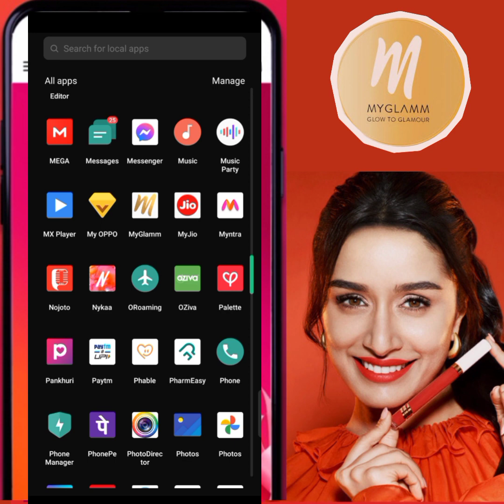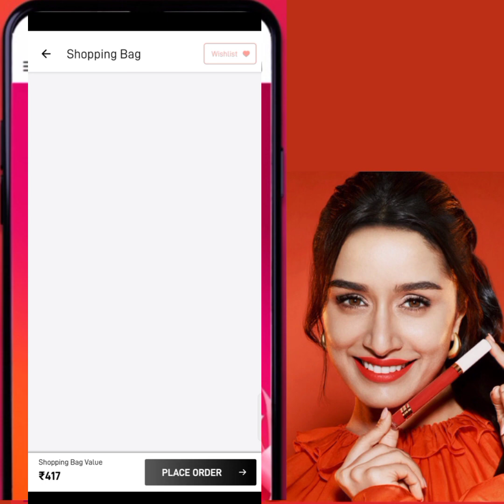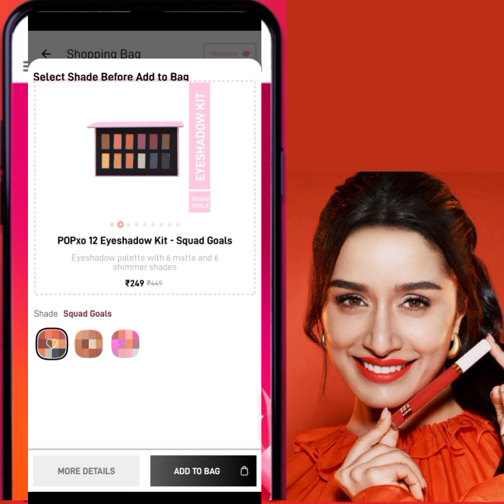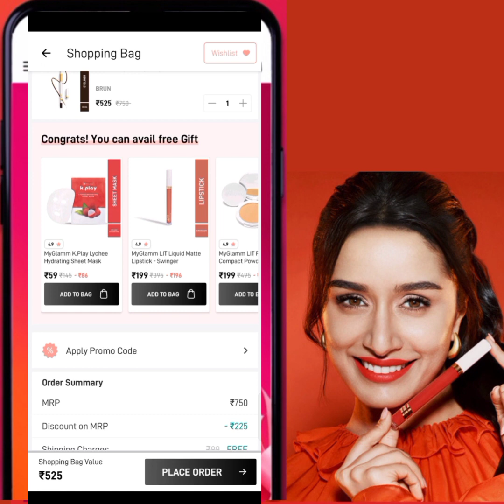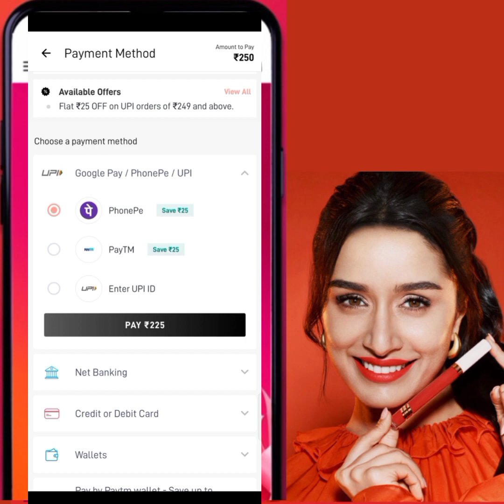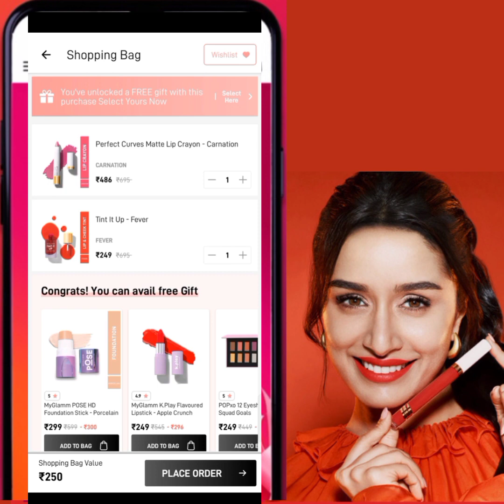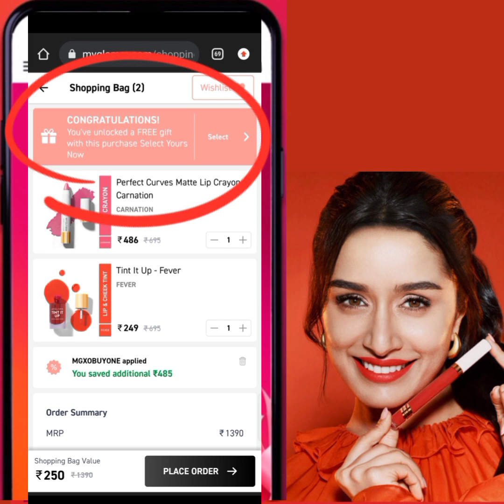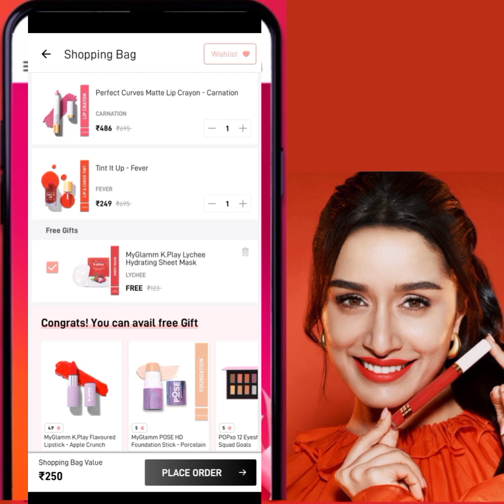Myglamm 1₹ products with extra free gift trick worth 145₹ || 25₹ off discount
Coupon code :- 👉MGXOBUYONE 👈

1️⃣ offer related video Link..

2️⃣ offer related video Link..

3️⃣ offer related video Link..

Myglamm free lipstick Link..

Sirona 1Rs/- products video Link..

My Sirona products unboxing video link..

Wmall App se order kaise kare
Buyzop App se order kaise kare
Buyzop se free order kaise kare
Buyzop loot

Myntra free ₹0 shopping bug live order trick proof
Jio saavn pro free Rs.1 offer
New free shopping app, New free products app, New free shipping trick, New 100% online shopping loot, Myntra free shopping live order trick proof, Myntra free delivery
• online loot offers
• magic pin
• free products
• today free shopping offers
• free shopping

Flipkart Free shopping, how to buy any , instant Paytm cash giving apps, vivo.